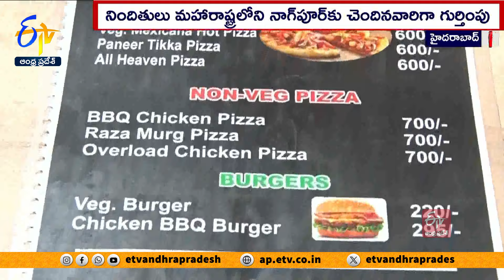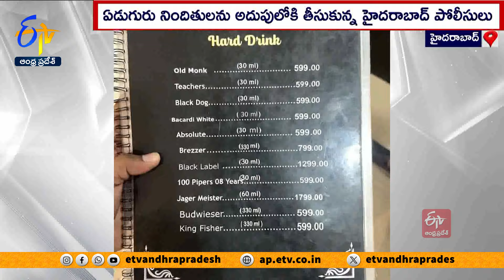Dating App Scam | Telangana Police nab Gang of seven From Maharashtra’s Nagpur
డేటింగ్ యాప్ లో మాట కలుపుతారు. పరిచయాలు పెంచుకొని పబ్బుకు వెళ్దామంటారు. వాళ్లను నమ్మి చెప్పినచోటుకు వెళ్తే జేబులు ఖాళీ చేసి పంపిస్తారు. డేటింగ్ యాప్ ల పేరుతో హైదరాబాద్ లో అంతర్రాష్ట్ర ముఠాలు సాగిస్తున్న ఘరానా దందా ఇది. ఈ వ్యవహారంలో దిల్లీకి చెందిన ఏడుగురు సభ్యుల డేటింగ్ యాప్ ముఠాను పోలీసులు పట్టుకున్నారు. హైదరాబాద్ తో పాటు దిల్లీ, బెంగళూరులో ఈ తరహా మోసాలకు పాల్పడినట్టు గుర్తించారు